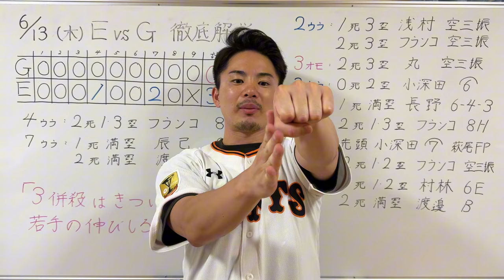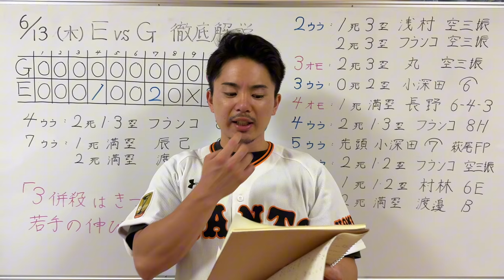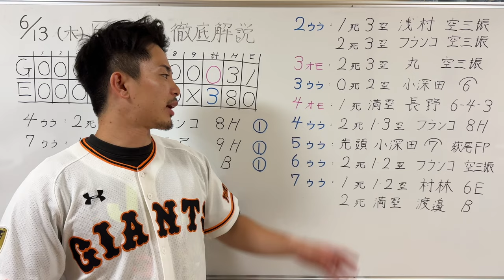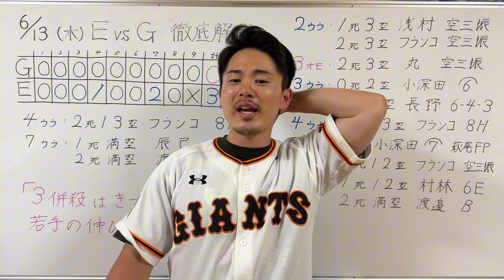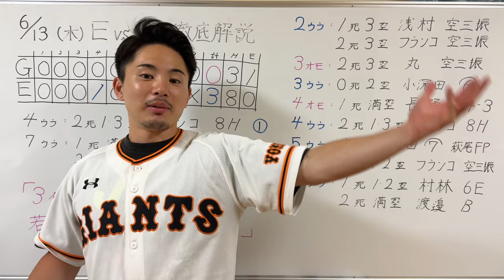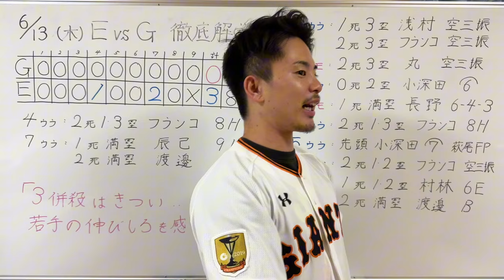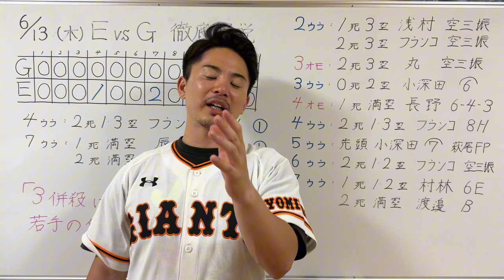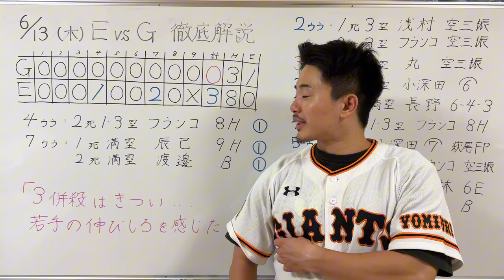【6/13 楽天-巨人】『遂に借金生活…泥沼6連敗…』4回長野の併殺が痛かった‼︎ただ若手の伸び代は感じた‼︎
1996年3月25日生まれ
京都出身